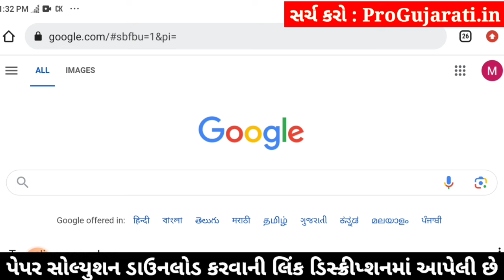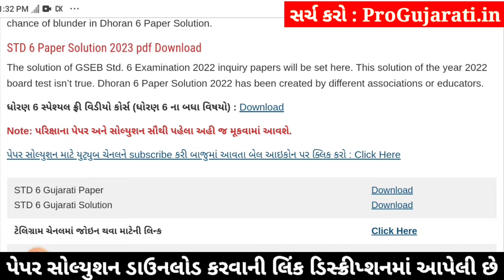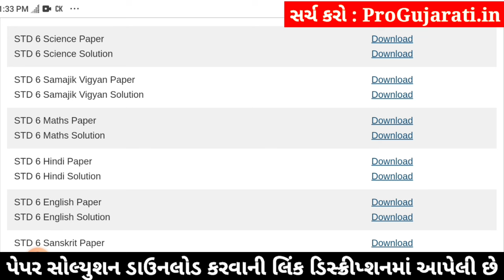std 6 vigyan ekam kasoti 3/2/24, dhoran 6 vigyan ekam kasoti, std 6 science ekam kasoti 3/2/24 std 6